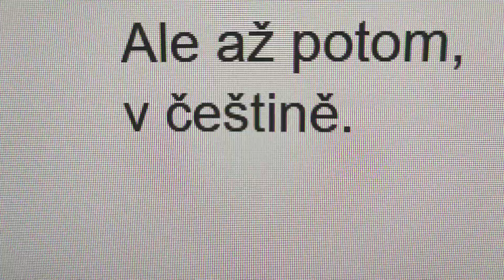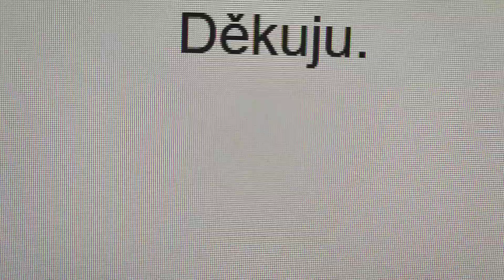The Simpsons The Movie: Homer Simpson says: "Hmm". (Czech Google)